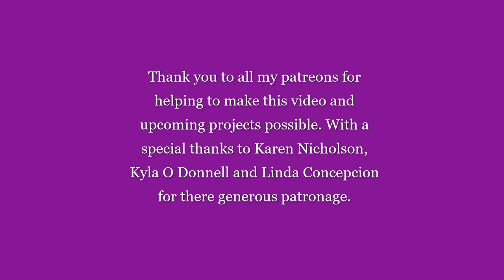Back on laLande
Back on laLande. First see how all the animals doing and give them some threats :)